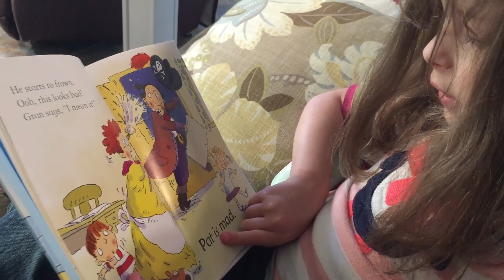The Last Six Years (May 2011 - May 2017)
For the wonderful, loving, beautiful mother of 3 amazing children. Happy Mother's Day.